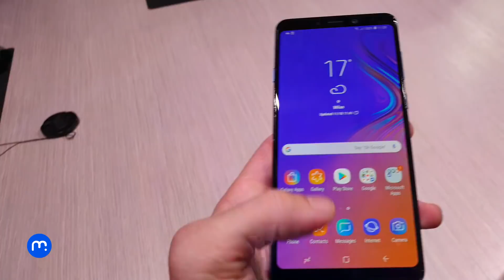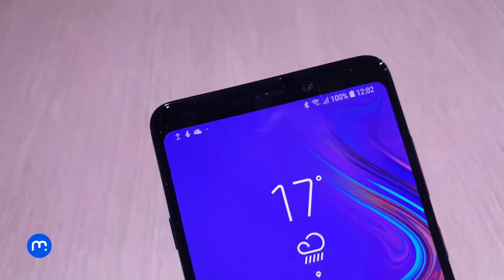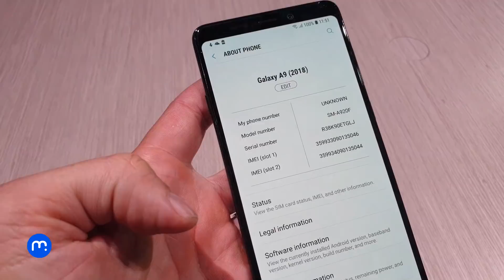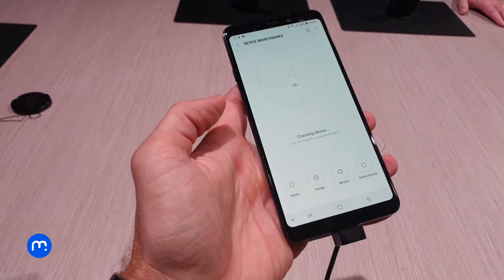Samsung Galaxy A9 (první pohled)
Z italského Milána vám přinášíme první dojmy, fotografie a video nového Samsungu Galaxy A9. Telefon má 4 zadní fotoaparáty zahrnující širokoúhlý i 2x zoom. Telefon se v Česku začne prodávat v půlce listopadu za 15 tisíc korun.